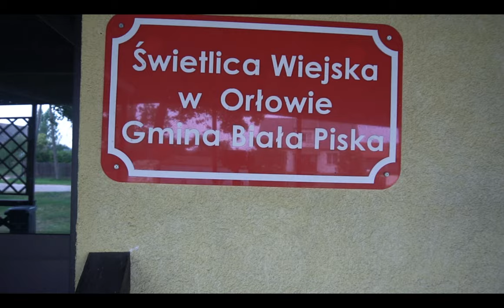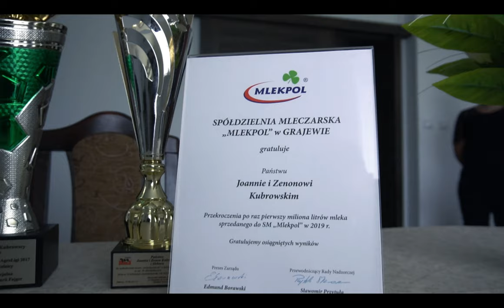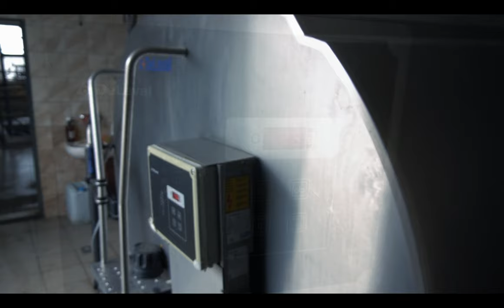Starostowie zapraszają na Dożynki Diecezjalno-Powiatowo-Gminne w Białej Piskiej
Joanna i Zenon Kubrowscy - Starostowie Dożynek Diecezjalnych w Białej Piskiej zapraszają na rolnicze święto, które odbędzie się 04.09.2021 w parku miejskim.

Dominika / Miroslav